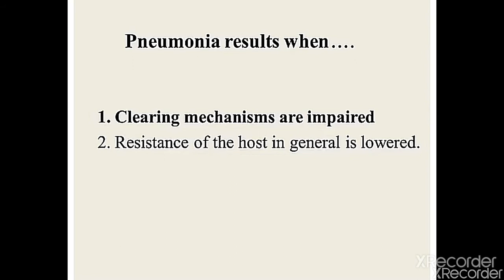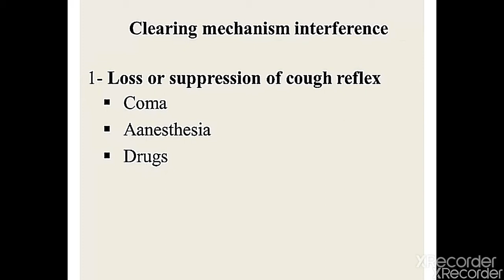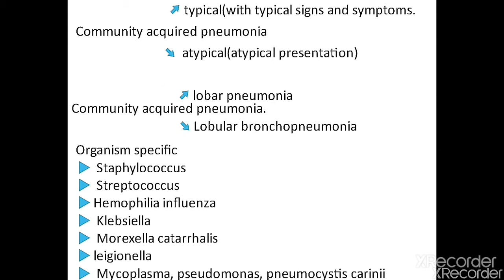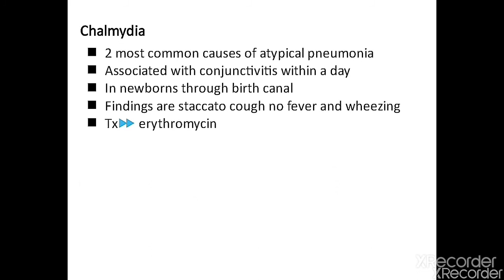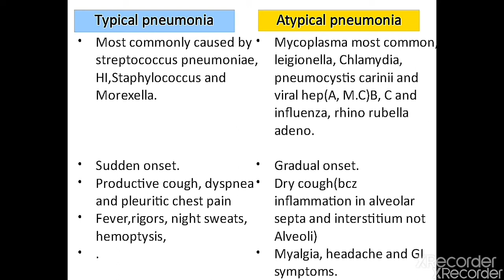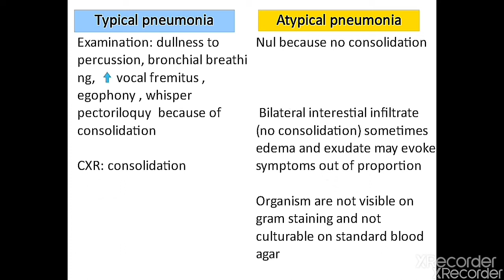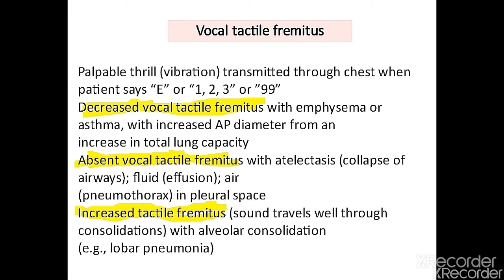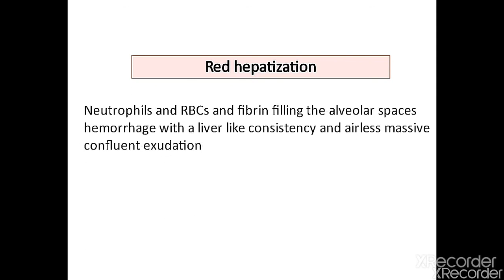Community acquired pneumonia|(CAP)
This lecture covers all the aspects of Community acquired pneumonia
Types
1) typical
2) atypical
Causative agents, clinical findings, morphology, examination investigations, and difference between atypical and typical pneumonia.